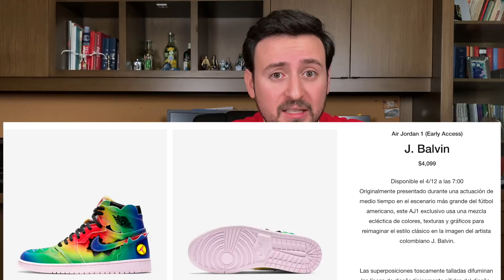Cómo COMPRAR el Jordan 1 J Balvin y la gran MENTIRA de este par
¿Cómo comprar el Jordan 1 J Balvin? En este video analizamos el lanzamiento del Jordan 1 J Balvin de que se inspira y en que tiendas vamos a poder intentar comprar este Jordan 1. Además hablamos de la gran mentira que nos han hecho pensar de este par de Jordan 1.

Espero que la información sea de utilidad!!

PODCAST CON MAU ESPEJEL

Si quieres escuchar el mejor podcast de sneakers y deportes (SPORTS, SNEAKERS N´SIZZLE)  solo tienes que dar click a continuación:

Ahí mismo podrás elegir la plataforma de podcasts de tu elección ya sea spotify o apple podcasts

Gear:
Fovitec Studio Pro Lights 650w
Blue Yeti mic
Iphone XR
Joby Gorillapod